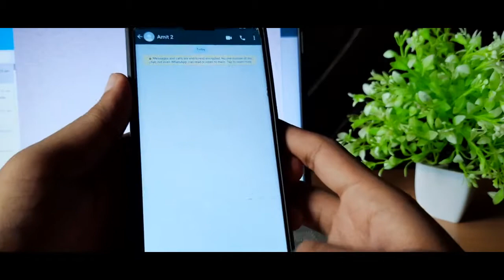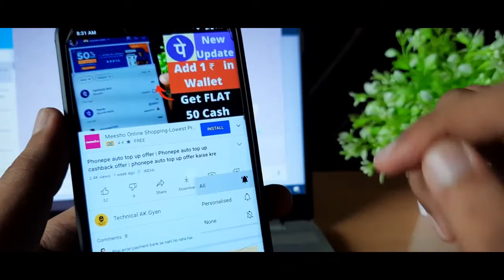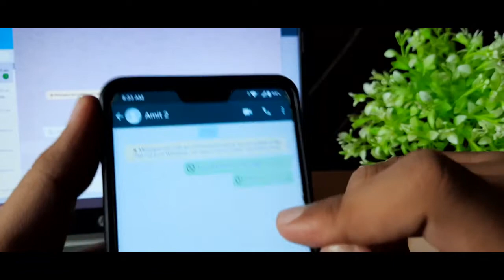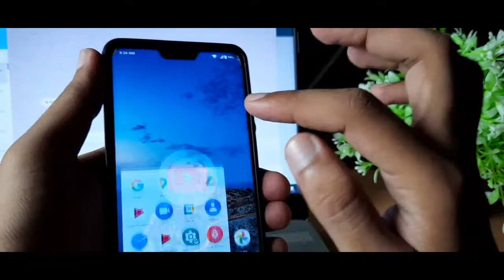Whatsapp view once feature | Whatsapp new update | Dekhne ke bad apneaap photo delete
Hello friends,

In this video I will show you how you can send one view photo and video in whatsapp. As soon as the receiver views the photo or video, it will be deleted and he would not be able to open it for the next time.
Is video me mai aapko btaunga ki aap whatsapp me one view video and photo kaise bhej sakte hai, or jaise hi vo video ya photo dekh lega to dubara nai dekh payega.

Whatsapp one view photo   | Whatsapp new update | Dekhne ke bad apneaap photo delete |One view video

whatsapp view once feature
whatsapp view once
view once whatsapp
view once
whatsapp view once mode
whatsapp new beta features
whatsapp android feature
whatsapp new android feature
whatsapp news
new latest news
whatsapp update feature
whatsapp one time photo
whatsapp one view
whatsapp one view photo
how to send one time view pictures on whatsapp
whatsapp me one view photo kaise bheje
photo set to view once
dusre ka whatsapp chat apne mobile mein kaise dekhen
dusre ka whatsapp apne phone me kaise chalaye
whatsapp me photo dekhne ke bad apne aap delete kaise kare
what is view once feature on whatsapp
TAKG